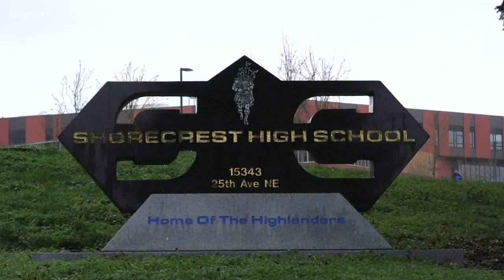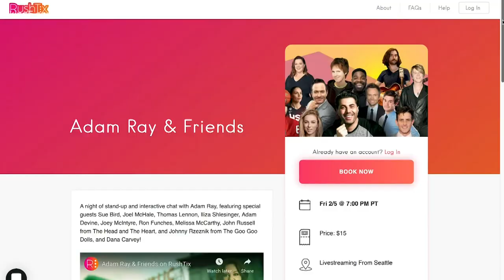Seattle comedian Adam Ray brings celebrity lineup to virtual benefit show for Northwest Harvest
Actor and comedian Adam Ray credits growing up in Seattle with what made him fall in love with comedy, from watching iconic local sketch comedy show Almost Live! to making his friends and teachers laugh at Shorecrest High School in Shoreline.

Ray has spent the last 20 years in Hollywood performing stand-up comedy and acting. He’s appeared in television shows like Curb Your Enthusiasm, MADtv and Arrested Development. Movie fans saw him in films like The Heat with Melissa McCarthy. McCarthy is one of many celebrities to also appear on his wildly popular podcast “About Last Night.”

Now Ray is leaning on his impressive collection of celebrity friends to help give back to the city that raised him. Ray has returned to Seattle to host a live show featuring Dana Carvey, Thomas Lennon, Iliza Shlesinger, Ron Funches, Adam Devine, Joey McIntyre and a bevy of Seattle notables like Joel McHale, Sue Bird and music from The Head and the Heart.